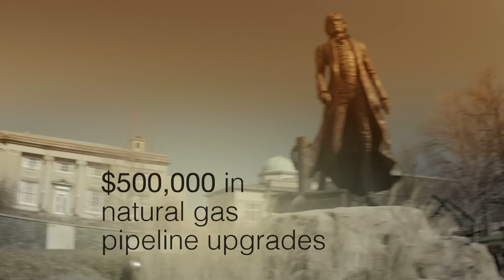Spring 2015 - Pipeline Modernization: Jeffersonville (:15)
Vectren Corporation is an Equal Opportunity and Affirmative Action Employer dedicated to diversity and inclusion in the workplace.